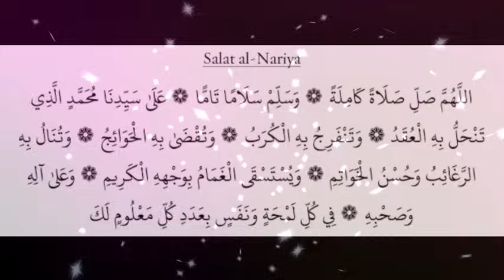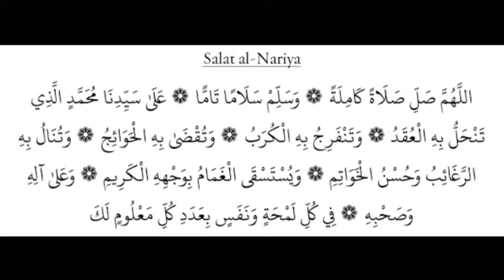Ramalan 4 Velliyazcha Swalath Majlis |റമളാൻ ആദ്യ വെള്ളിയാഴ്ച സ്വലാത്ത് മജ്‌ലിസ്